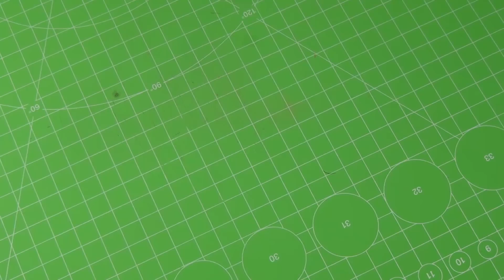DIY Miniature Roller Skates| DollHouse | No Polymer Clay!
How to make a mini Girl Roller Skates - Tutorial

In this video I show how to make a mini Roller Skates.
No Polymer Clay Mini Street Roller for Barbie baby. Using common household items!

DIY Mini Crafts for Back to School Toy
DIY American Girl Doll Roller Quad Skate DIY
How to Make Quad Roller Skates For Barbie Dolls - DIY Easy Doll Crafts - Making Kids Toys

How to make  Roller Skates for Disney Frozen Queen Elsa Doll
DIY Miniature Roller Skates Decor TUTORIAL – Crafts,
No Polymer Clay Mini Speed Quad Skates & Back To School Supplies Toy Tutorial,
Realistic Miniature Mini DIY Skates Toy,